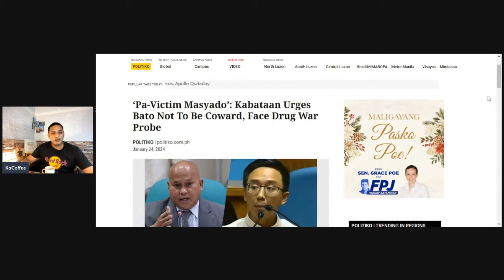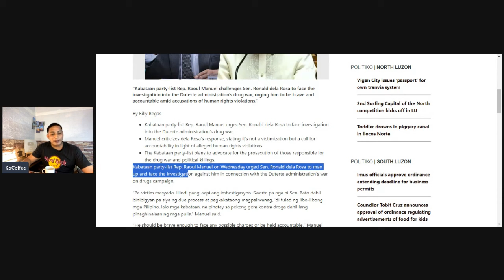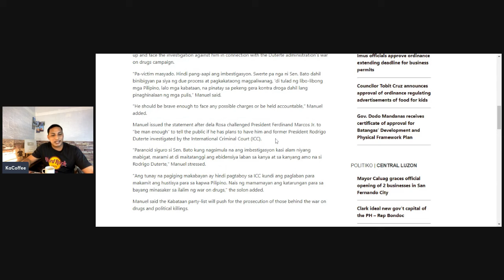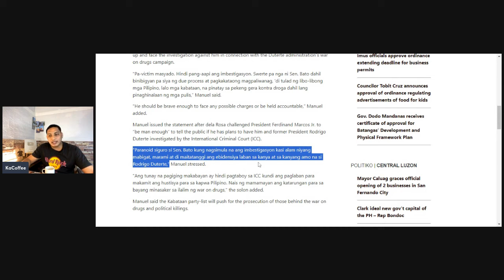BATO DELA ROSA, NAISAHAN NI RAOUL MANUEL: MAGPAKALALAKI KA!